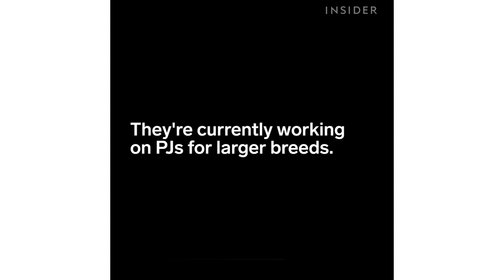Matching Pajamas For You And Your Dog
This company makes matching pajamas for you and your dog!